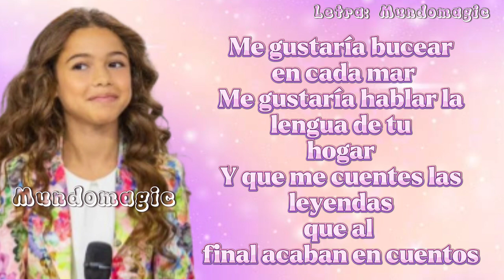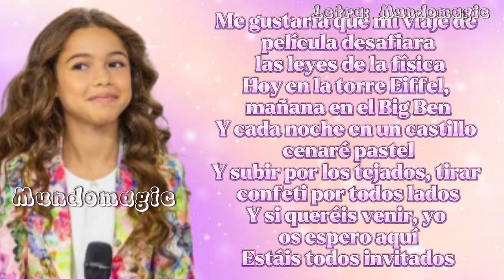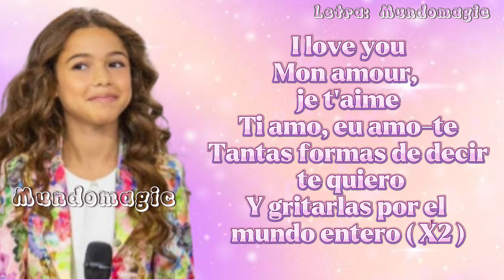Sandra Valero - Loviu - Letra Oficial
Sandra Valero - Loviu 🇪🇸
España - Junior Eurovisión Song Contest